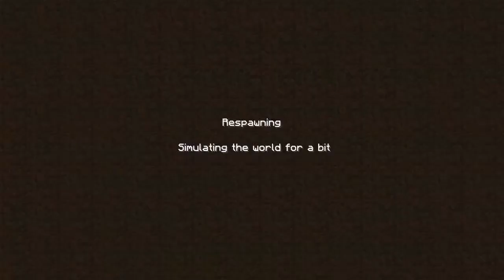MMP2: Another Farm/NOTCH - Ep.3